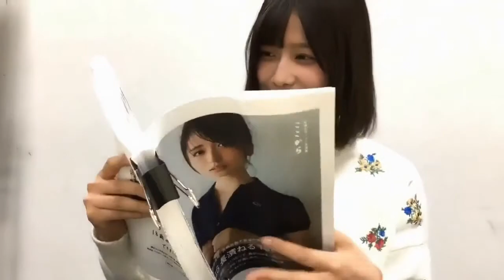RisaNeru Moments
Nagahama Neru 長濱ねる & Watanabe Risa 渡邉理佐 moments
Neru and Risa is a part of GirlGroup called keyakizaka46 but Neru Already graduated and leave the group.